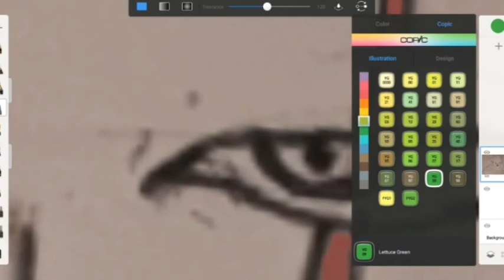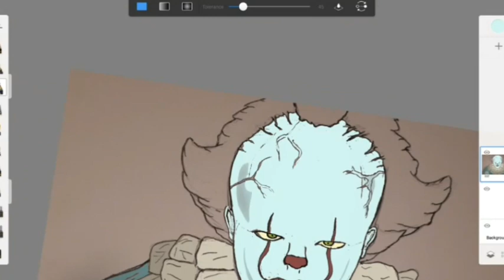Pennywise Drawing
Pennywise (2017)